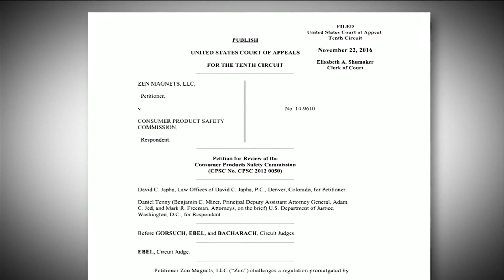Consumer Reports: The return of dangerous magnets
VIDEO: Tiny super-strong rare-earth magnets sold as toys were banned several years ago, but now some are back on the market, landing kids in emergency rooms.